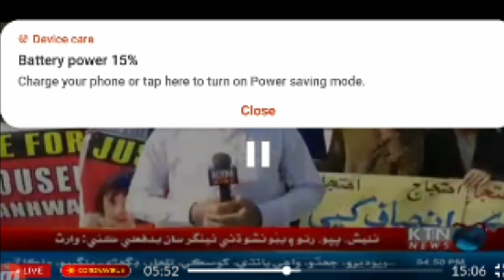زھريلي مٺائي کائڻ سبب معصوم نياڻي فوت سندس امڙ بيھوش انصاف لاءِ احتجاجي مظاهرو